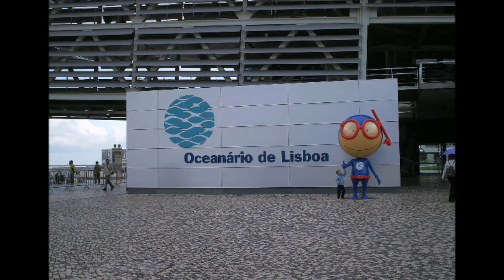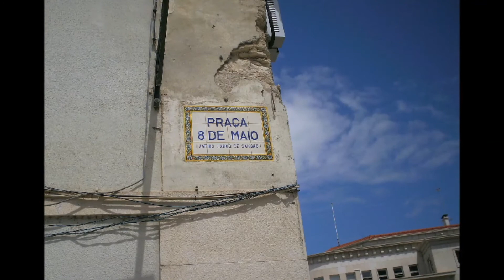"Minhas viagens pela Europa"-Parte VII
Continuando a viagem de 2008...
Lisboa, linda e charmosa... estive por lá 5 dias...
Coimbra, passei algumas horas somente, enquanto esparava para pegar o trem para a França...
Boa viagem e aproveitem!
Obrigada pela presença aqui!
Cida♥♫
Continuing the 2008 journey...
Lisbon, beautiful and charming... I was there for 5 days...
Coimbra, I spent only a few hours while waiting to take the train to France...
Have a good trip and enjoy!
Thank you for being here!
Cida ♥♫

Espero você em meu canal de poesias...”Falando em poesias...”
Bem vindo e obrigada!
I wait for you on my poetry channel ... ”Falando de poesias..."

 Eu não gero receita com este vídeo.
Isto é puramente para entretenimento.
Cida Perão

Cida♥♫